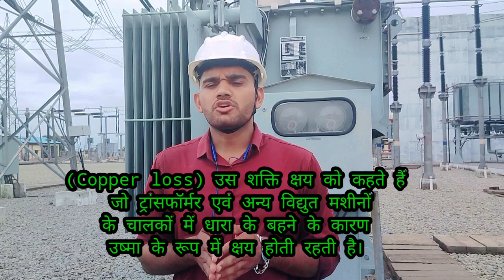ट्रांसफार्मर की रेटिंग KVA में क्यों होती है ? कोर लॉस और कॉपर लॉस क्या होता है ?